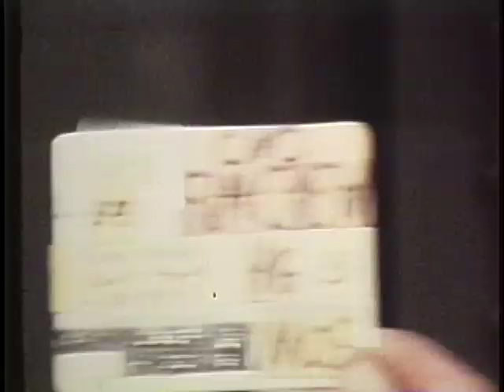USS Blue Ridge Rescued Vietnamese Boat People- Chow Line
Archive film footage of US servicemen playing backgamon with Vietnamese refugees.  Refugees lining up on a chow line and eating together with sailors.  Source: National Archives